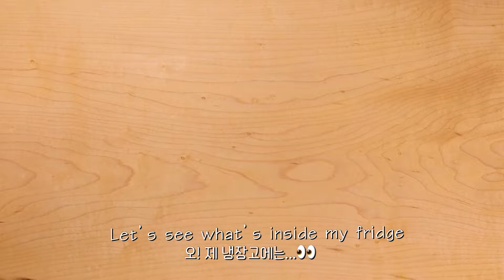감자와 치즈만 있으면 피자가 한판이 뚝딱-초간단 감자피자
초간단 감자피자 - Potato Pizza, Super Easy to Cook!

감자 2개
양파
파프리카
그 밖에 냉장고에 있는 재료
케찹 또는 토마토 소스

♥만드는 순서
1. 감자는 채썰기를 한다
2. 감자는 밑간을 한다
3. 양파/파프리카는 다진다
4. 오일 두른 팬에 밑간한 채감자를 넓게 펼친다.
5. 감자 테두리가 갈색 빛이 돌때, 뒤집는다.
6. 뒤집은 감자 위에 양파, 파프리카,치즈를 올린다.
7. 약불을 유지하고 뚜껑을 닿고, 치즈가 녹을 때까지 익힌다

tip
전반적으로 약불을 이용해야 감자가 잘 익으며, 갈색 테두리가 핵꿀맛!!